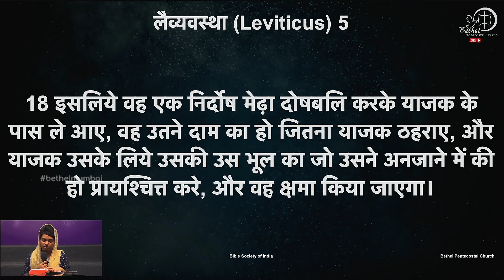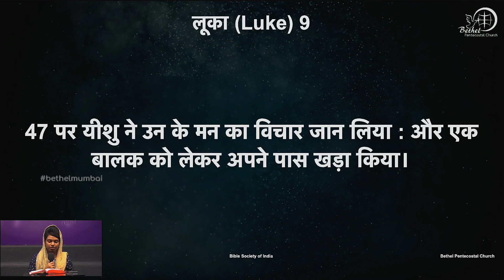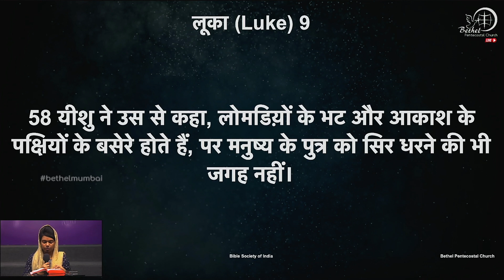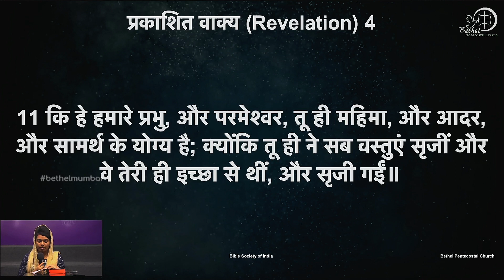शास्त्र वचन के वाचन | दिन ५४